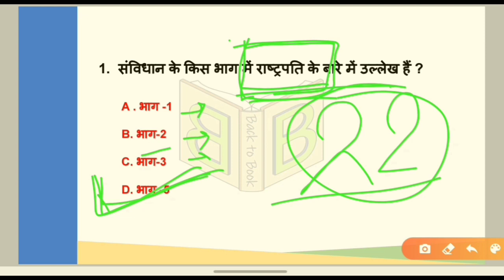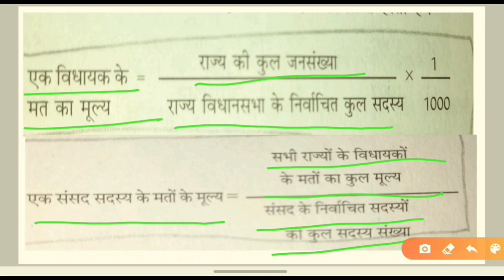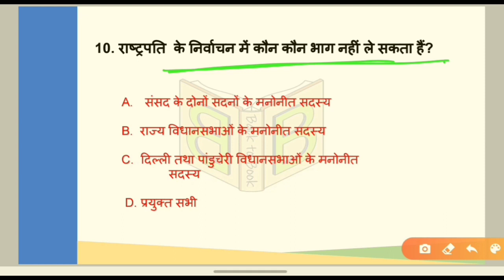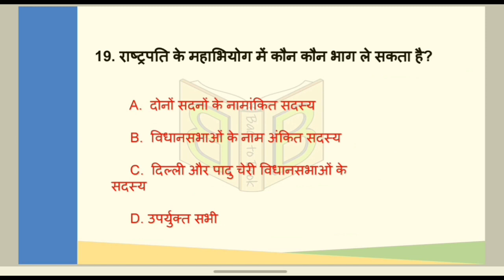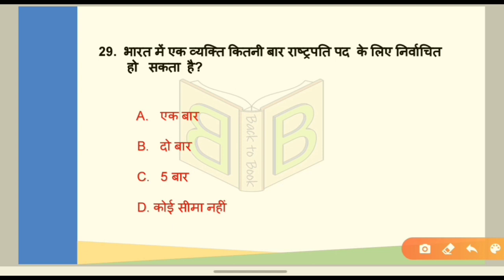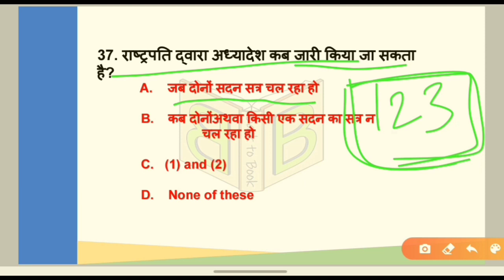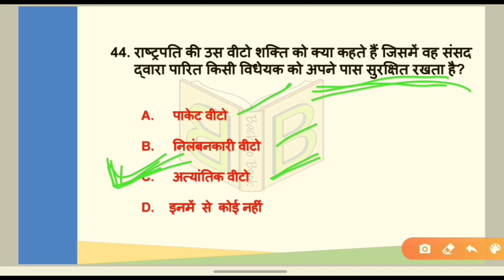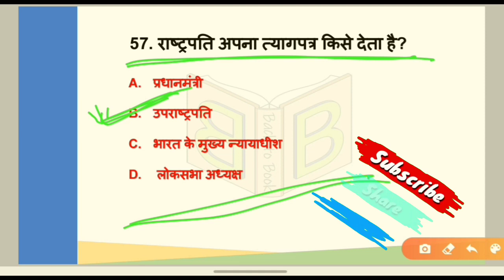SSC CHSL GK CLASSES | PRESIDENT OF INDIA GK